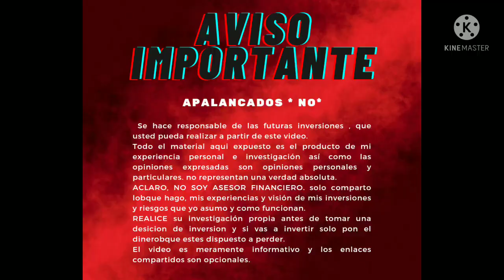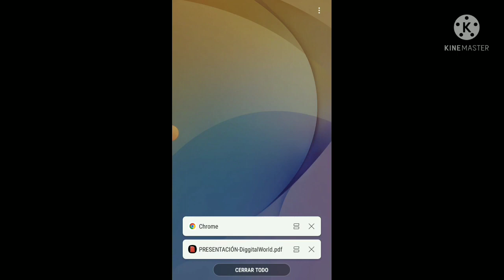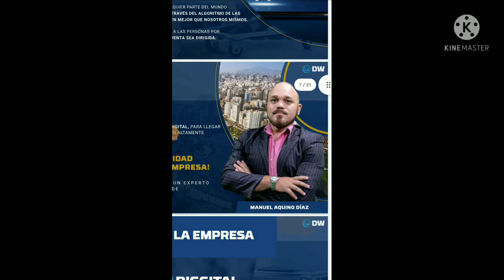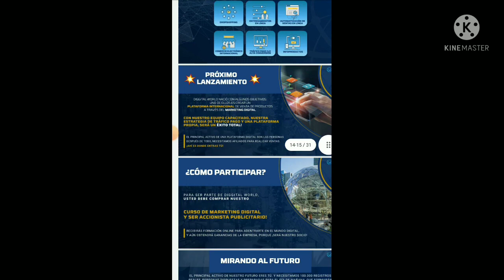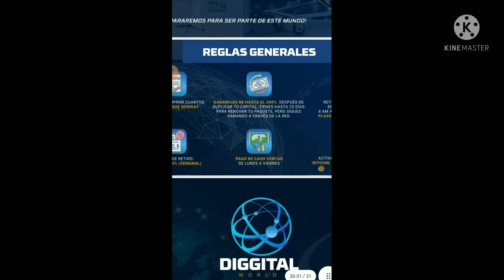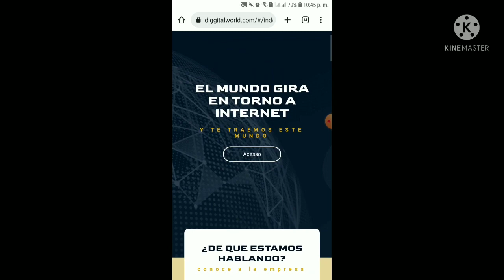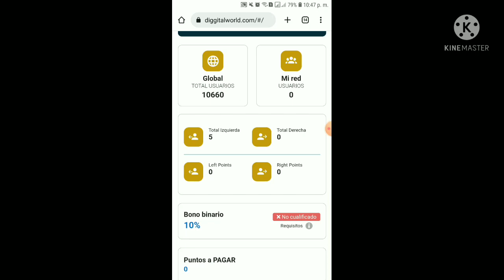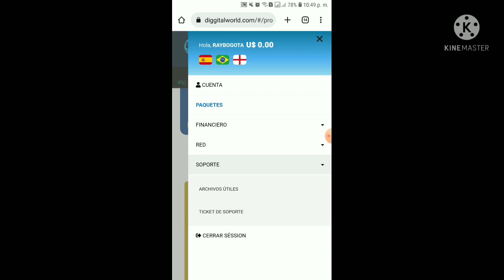PRESENTACION DE DIGIGITAL WORL , GANAS DE MANERA GRATIS, SE LE APOYARA CON 15 DOLARES PARA Q. INICIE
*APROVECHEMOS EL MOMENTO Y ES GRATIS*

*SEÑORES PARA LOS QUE NO TIENEN DINERO*
*EMPRESA PERUANA🇵🇪*
🔥* RECIEN LANZADA🔥

*CEO: MANUEL AQUINO DIAZ*

🚨* LA EMPRESA TE REGALA EL PAQUETE DE $15 DÓLARES SOLO POR REGISTRARTE Y EMPIEZAS A GENERAR* RENDIMIENTO DIARIO*

*PAGA DEL 2% AL 4% DIARIO💸*

➡️* IMPORTANTE: LUEGO DEL REGISTRO ELIGE EL PAQUETE DE 15 DÓLARES Y ACTIVALO CON LA OPCIÓN*
*FREE APROVECHEN SOLO ES PARA LOS PRIMEROS 100.000 USUARIOS Y YA VAMOS EN 80.000, no te quedes* *por fuera*